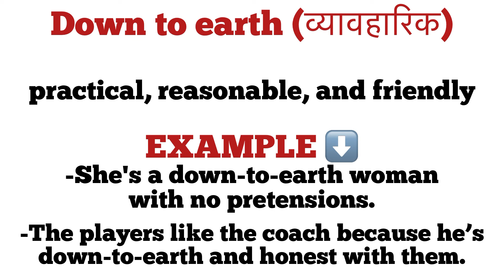Down to earth meaning in hindi | down to earth ka matlab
explanation of down to earth
description of down to earth
vocabulary
dictionary